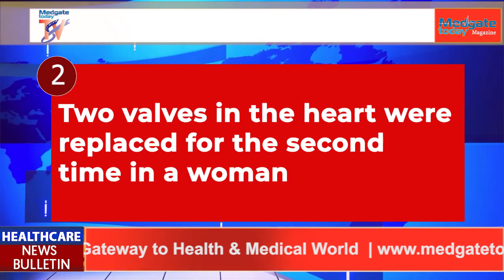Top 5 News of the Day | 27 MAY 2023